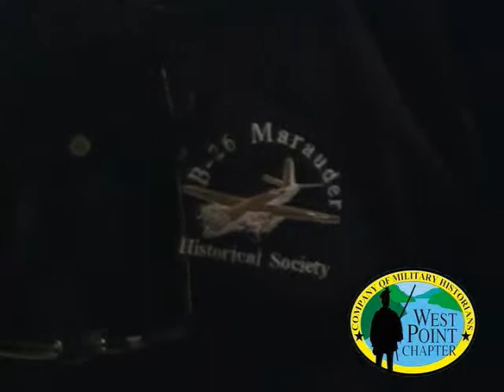Martin Fleisher Speaks to Company of Military Historians Part 1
WW II Veteran Marin Fleisher talks about his experience in the 9th Army, 397th Bomb Group piloting a B-26 bomber over France from 1944 to 1945.  In this clip he talks about transporting the B-26 bombers from the US to the European theatre,

Mr. Fleisher spoke at July 12, 2010